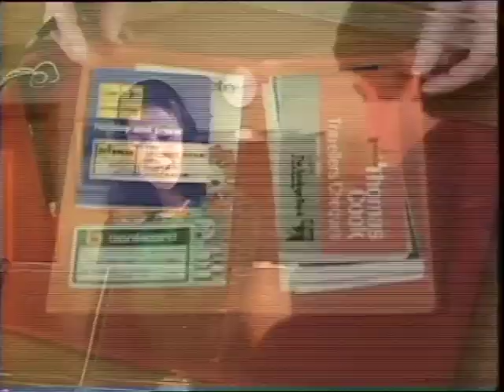Savings Bank Cowell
We shot this commercial in Cowell SA with the lead talent from Sydney and all the other parts cast in Cowell. "Hunta" and I shot so much stuff, the original edit was around 3mins 40 secs long.